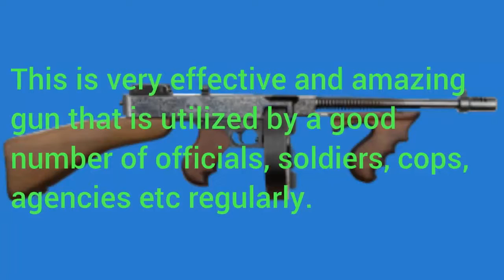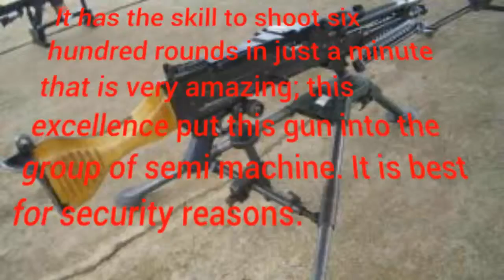Top 10 Most Dangerous Guns in the World|DSR|M1921|Uzi|XM307 ACSW|MG3|F-2000|M192|HK416|HK MG4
The connection between weapons and mankind is deep and strong rooted in past. Human is utilizing a different type of weapons for his security and endurance from periods. in the modern era, we have created firearms, among most used is Guns.There are more than thousand types of dangerous guns Â in the world. We created this list of Â Top 10 Most Dangerous Guns by considering the killing power of the guns, Range, usability, and ruggedness. We have also considered the amount of killings these guns have done.

Here is a list of Top 10 Most Dangerous Guns in the world that are a great threat to the humanity. Our request does not try to play with these guns as these are extremely dangerous.

1.  DSR-Precision DSR 50 Sniper Rifle

2. Thompson M1921 Submachine Gun

3. Uzi Submachine Gun

4. XM307 ACSW Advanced Heavy Machine Gun

5. MG3 Machine Gun

6. F-2000 Assault Rifle

7. Thompson M192 Machine Gun

8. Heckler and Koch HK416 Assault Rifle

9. Heckler Koch HK MG4 MG 43 Machine Gun

10. Kalashnikov AK – 47

Searches related to Top 10 Most Dangerous Guns in the World:

top ten guns in Pakistani army
top ten guns in indian army
best machine guns in the world
best guns in the world military
top 10 guns in the world 2015
most expensive machine gun
the tracking point rifle
dsr-precision dsr 50 sniper rifle
heckler and koch hk mg4 machine gun
Top 10 Most Dangerous Guns in the World
top 10 most deadliest guns
Top 10 guns in the world 2016
Top 10 guns in the world 2017
Most expensive machine guns
Thompson M1921 Submachine Gun
Uzi Submachine Gun
XM307 ACSW Advanced Heavy Machine Gun
MG3 Machine Gun
F-2000 Assault Rifle
Thompson M192 Machine Gun
Heckler and Koch HK416 Assault Rifle
Heckler Koch HK MG4 MG 43 Machine Gun
Kalashnikov AK – 47
All top 10s
Top tenz
Top ten lists

We hope you enjoyed our list of Top 10 Most Dangerous Guns in the World. Share this on Social media and let your friend and family know about this.